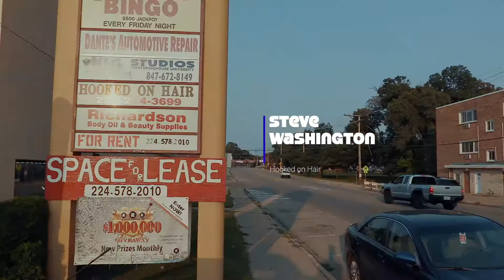My Voice featuring Steve Washington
Hooked on Hair is a local Barber Shop located in Waukegan IL. - The shop is owned by Candy , Steve has been in the community over 30 years.  Catch his story on Amazon Prime - Under the Title My Voice Featuring Steve Washington